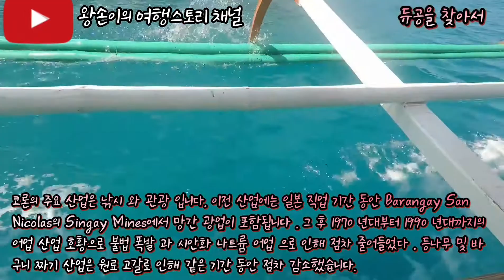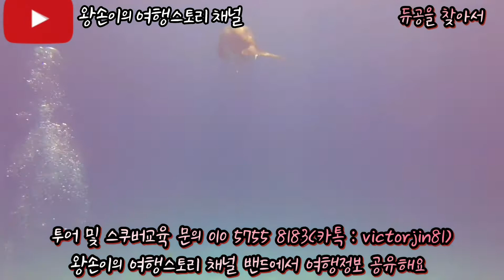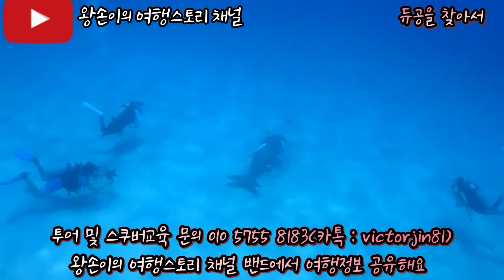필리핀 코론 듀공이와 스쿠버다이빙 도전해보세요. 듀공이와 수중ASMR BGM 영상 감상해보세요.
투어 및 스쿠버교육 문의 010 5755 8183(카톡 : victorjin81)
왕손이의 여행스토리 채널 밴드에서 여행정보 공유해요